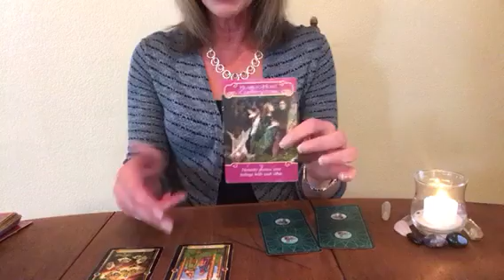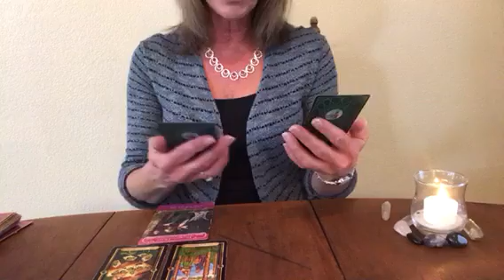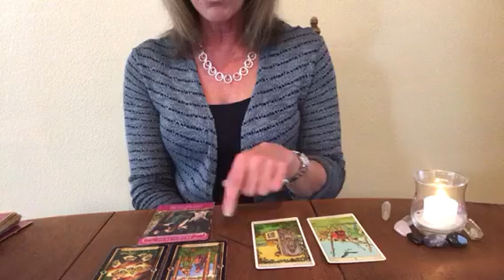Daily Insight for Monday January 29, 2018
*scroll to bottom & select which sign to watch

Much Love
Lori Ann